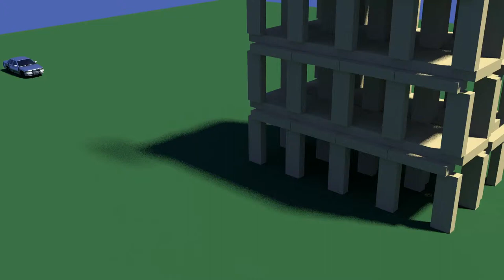pinky pie and the blacklight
Pinkie being cute with a blacklight